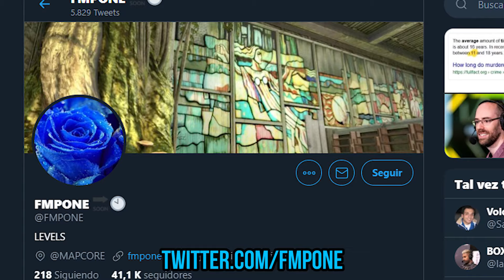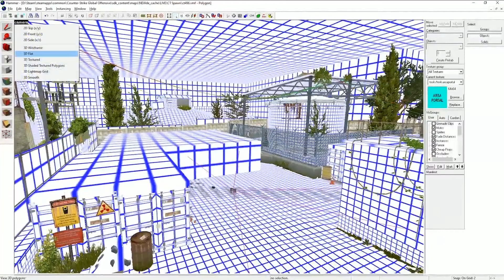ENTREVISTA AL CREADOR DEL REWORK DE CACHE | FMPONE